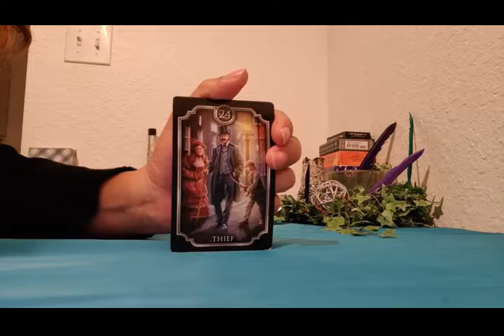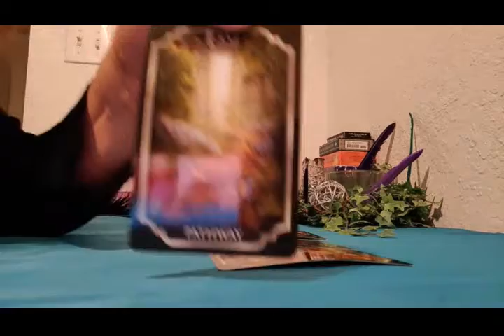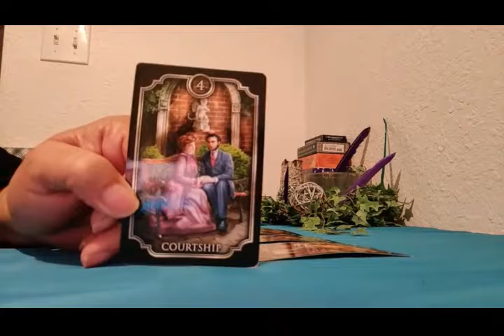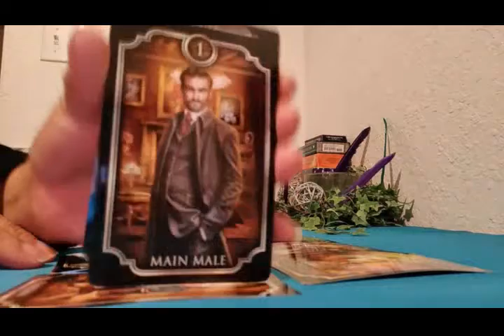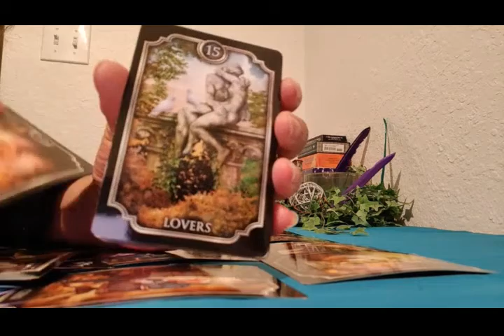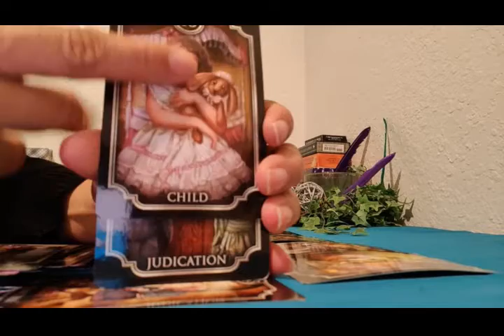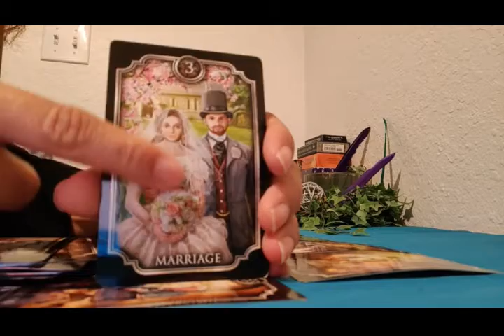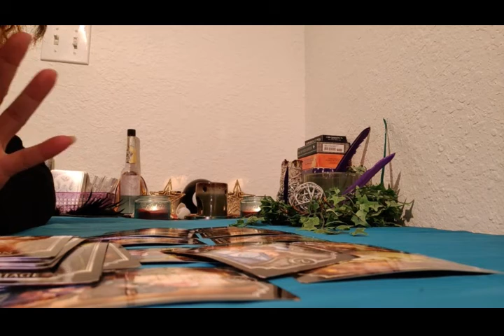BECAUSE YOU DIDN'T KNOW HOW TO LOVE ME, I'M GONE👋👜✈️✨A Collective Energy Echo✨LATE NIGHT LOVE STORY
I am DIVINE ECHO and I am here to read you a story... Please remember. This is just a story... It may be your story, it may be someone around you story, or it may not be anyone's story at all... either way is just a story... Simply an Echo from the Divine...and you're always welcome to listen in and see how it unfolds.

👉🏼🧿THE DIVINE ECHO TAROT🧿
🔐Per Request & Approval🚫🕵️‍♀️

  Thank you and enjoy the story!

Intro software: Intro Maker App

Any black and white photo in the background of the video, Including TheThumbnail creations are of my own original professional art work. I am a photographer as well as a reader Therefore, ALL Designs, Development, Into videos and Editing is of my own work and is subject to copyright
©️The Divine Echo Tarot Inc.